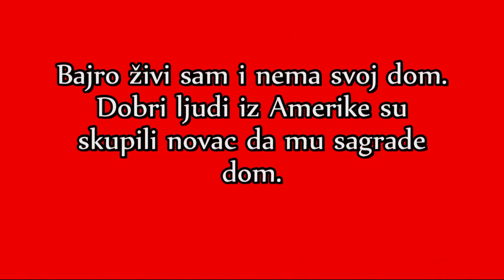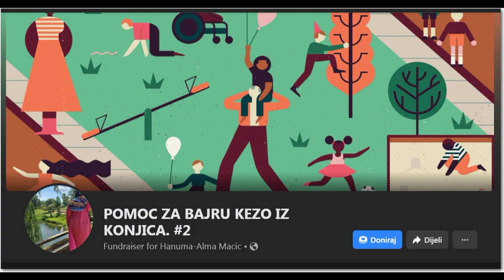GRADIMO KUĆU DEMOBILISANOM BORCU ARMIJE R. BIH BAJRI KEZI IZ KONJICA